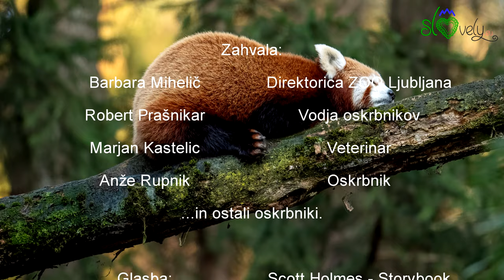Zimska zgodba v ZOO Ljubljana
V ZOO Ljubljana se tudi pozimi dogaja veliko. Vrhunec so žive jaslice (Božična zgodba), pa tudi obdarovanje živali in veliko drugih zanimivosti!